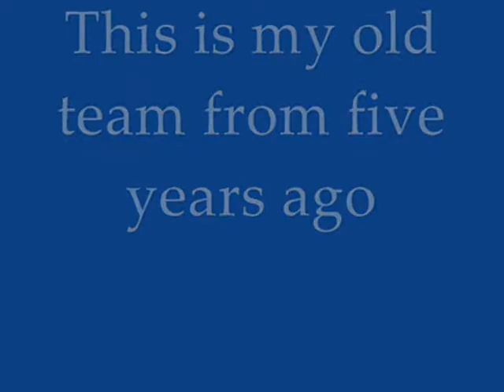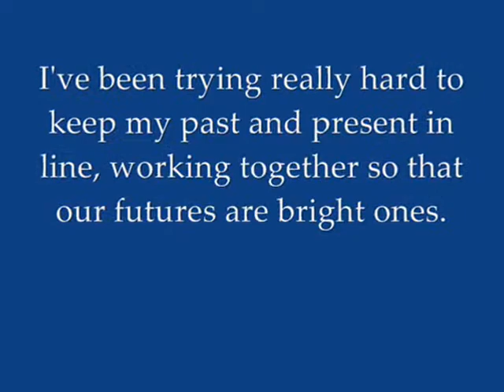Davis' Friends-Digimon Story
This is just something that shows how my femDavis character changes over the years from her first time in the Digital World. This video spans from my two stories The Warrior of Harmony and A New Type of Harmony. Namely for entertainment, please enjoy! I only own the characters I've created, like my femDavis and the older versions I've made of Shinya and Tommy.